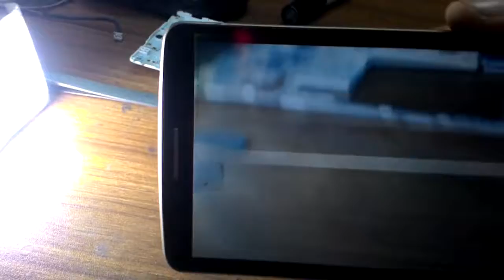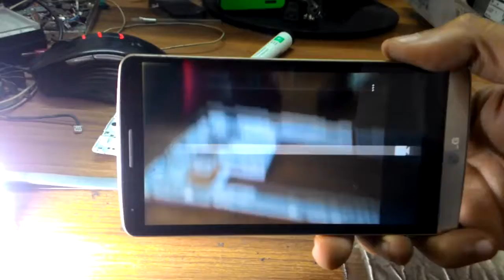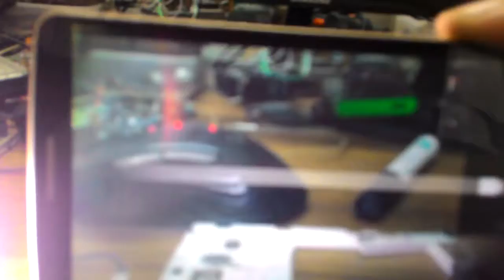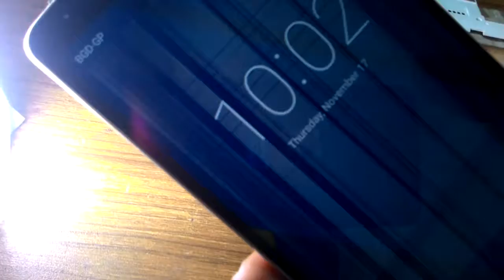LG g3 teardown OIS checking